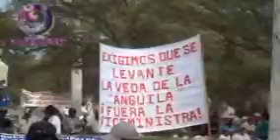PARO PROVINCIAL IDEFINIDO EN PAITA 2012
PARO PROVINCIAL EN PAITA CIERRAN TOTALMENTE EL PUERTO , AQUI ALGUNAS IMAGENES DE LO QUE VIENE SUCEDIENDO TRAS LE PARO CONVOCADO POR EL SINDICADO UNICO DE PESCADORES DE PAITA Y LA SOCIEDAD CIVIL ORGANIZADA  EL PUERTO YA VA EN SU SEGUNDO DIA DE PARALIZACION.